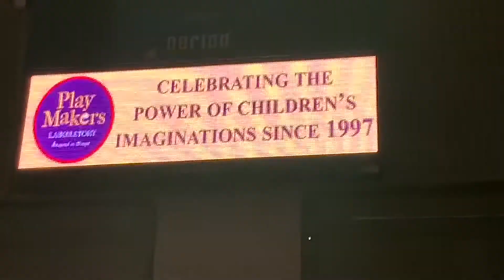Party Monsters by Christiane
On Monday we had a hybrid school show, partially INSIDE Poe Classical School! We're so grateful to our partners at Poe for allowing us to film at their school. Please enjoy "Party Monsters", written by Christiane and adapted into a song by Ricky Harris.

Party Monsters by Christiane, Poe Classical School, 2021

O party monsters are going to  Party in their fun colourful world.  They find a big party gumball machine and a walking inside, it is very dark. Then the lights come on and a disco ball  Bixby all their find monster friends in the card all night home but do you know what they do when they go home… then had another party because their party Monsters and they listen to star party monsters rocking all night. 🎶